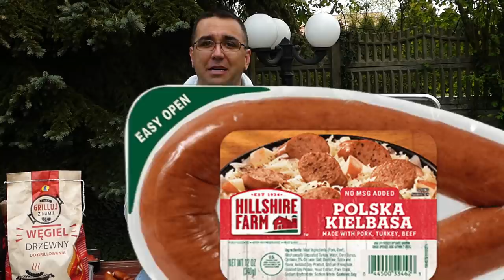Why a Polish Barbecue Rocks!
BIG NEWS FROM RUSSELL!  HELP US GET TO TEXAS!  I am on a mission to send a Polish youth baseball team from Katowice to Austin, Texas in the spring of 2025 for some PL vs. USA baseball games!  If you have been enjoying my videos over the last six years, I'd love to have you contribute to this exciting idea by donating whatever you can to either the GoFundMe link or the Zrzutka.pl link below.  Every little bit helps us a lot, and it would mean so much to these kids and make my decade!  Thank you in advance, and see you in the next episodes :)

There isn't much that I like more than barbecuing with friends and family on a sunny day.  Today we contrast cooking out in Poland and in the USA.
Oh, and are you enjoying the channel? If so, please consider giving us a “Super Thanks” donation to keep it all going! Just click on the heart icon under the video's title.  Thank you for helping us share the love for Poland with the world! 😊